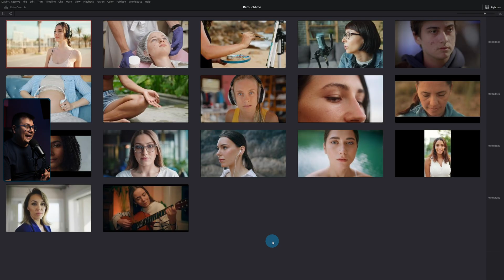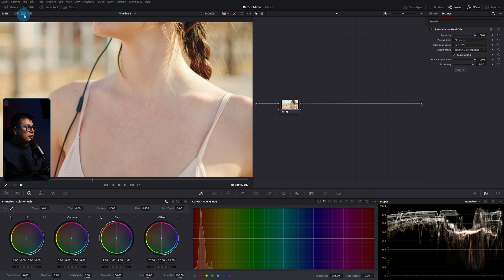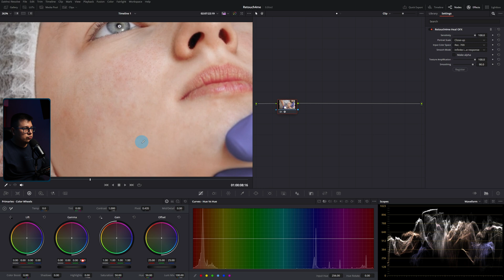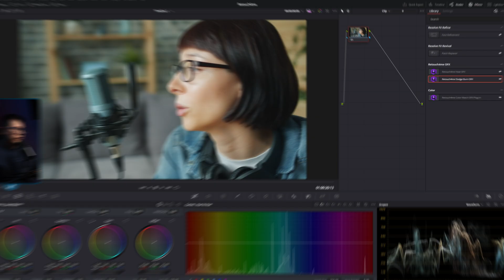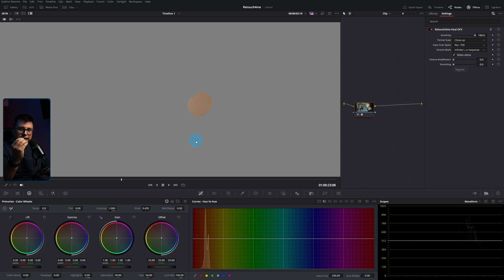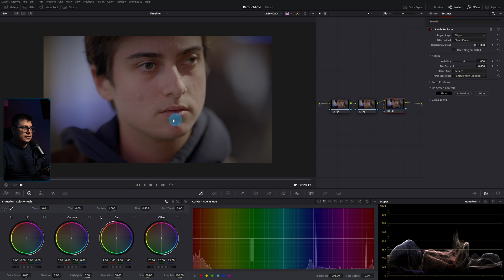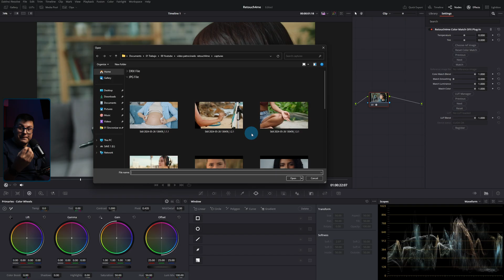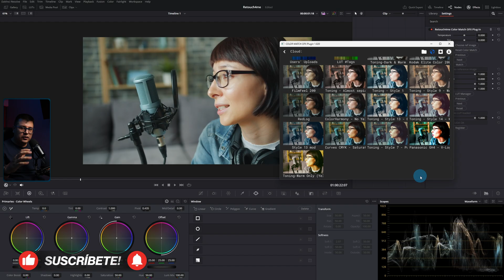Pruebo Retouch4me en Resolve: Opinión 100% honesta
En este video revisamos y probamos los plugins de Retouch4me: Heal, Dodge & Burn, y Color Match en DaVinci Resolve. Estos plugins, diseñados para mejorar la calidad y rapidez del retoque de piel y corrección de color, ofrecen resultados impresionantes. ¡Descubre cómo transformar tus videos con estas herramientas!

*Mi equipo o recomendaciones:*
*Cámaras*
▸ Cámara de video - Sony FX3 -
▸ Cámara de fotos/video  - Sony A7IV -
▸Camara de cine - Blackmagic Pocket 4K -
*Lentes*
▸ Lente gran angular - Sony 16-35 GMii -
▸ Lente de rango medio: Sony 24-70 GMii -
▸ Lente telefoto: Sony 70-200 GMii -
▸ Lente telefoto asequible: Tamron 70-180 -
*Trípodes*
▸ Trípode de estudio: Smallrig RA-S280-
▸ Trípode de viaje: Vanguard VEO* -
▸ Kit de micrófono inalámbrico: DJI Mic 2 -
*Iluminación*
▸ Luz principal: SmallRig RC 220B -
tubo led- Nanlite PavoTube -
*Mochila*
▸ Mochila: Lowepro Fastpack -
*Accesorios*
▸ Micro Color Panel -

*Índice de Capítulos*
00:00 - Introduccion
00:59 - OFX Heal, primera prueba
02:54 - OFX Heal, segunda prueba
04:24 - OFX Heal y Dodge&Burn, tercer prueba
05:43 - OFX Heal, cuarta prueba
06:29 - Heal interfaz y opciones
09:24 - OFX Heal y Dodge&Burn y patch  quinta prueba
10:51 - Heal sexta prueba
12:04 - OFX Color Match con Referencia
14:06 - OFX Color Match con LUTs
16:23 - Descuento del 20% por tiempo limitado